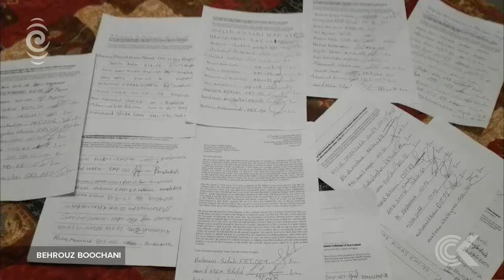Australia to pay Manus Island detainees $73 million: RNZ Checkpoint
Kurdish journalist and refugee Behrouz Boochani responds to yesterday's announcement that the Australian government would pay $73 million to Manus Island detainees.